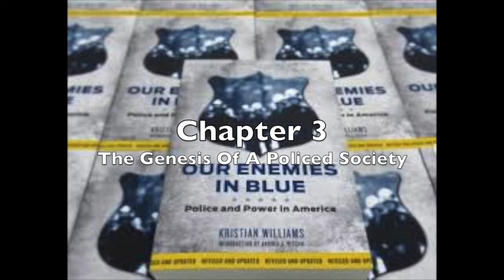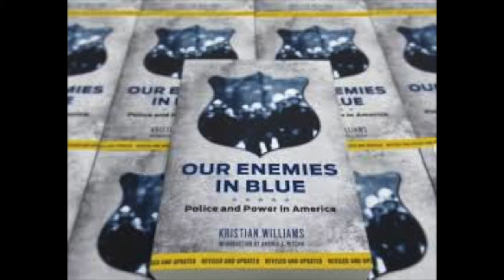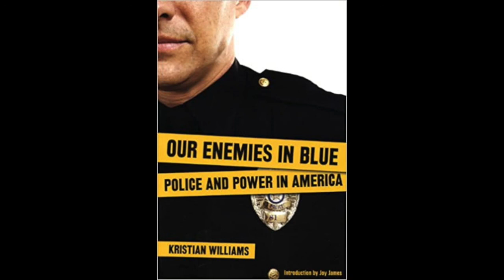Our Enemies In Blue by Kristian Williams Audiobook, Chapter 3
A pivotal work by Kristian Williams critiquing the role of police in modern day white supremacist patriarchal capitalism and advocating for a police free world. This is the third chapter of "Our Enemies In Blue" in audiobook format.